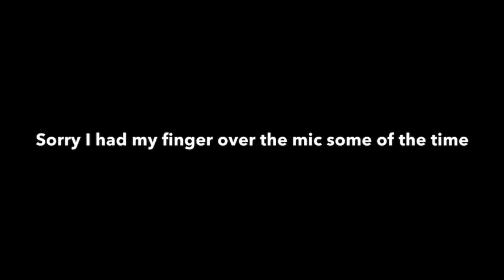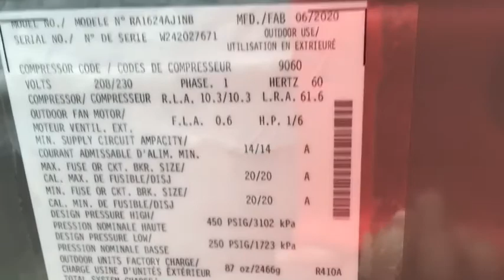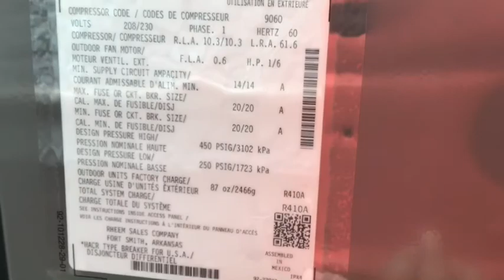My 2020 Ruud Achiver straight cool